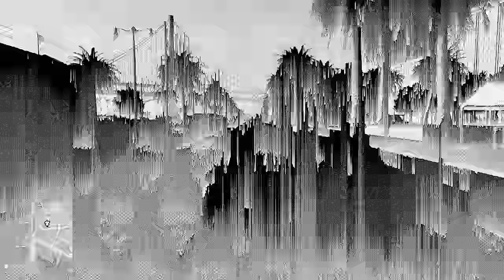Watch Dogs 2 Gameplay & First Impressions (Exclusive Watchdogs 2 Gameplay)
Watch Dogs 2 Gameplay & First Impressions
Ubisoft gave me 30 mins to play Watch Dogs 2 and record some gameplay. In this video, I give my first impressions and I let you know what my thoughts are on watchdogs 2.

Watch Dogs 2 is an upcoming open world action-adventure third-person shooter video game developed by Ubisoft Montreal and published by Ubisoft for Microsoft Windows, PlayStation 4 and Xbox One. It is the sequel to 2014's Watch Dogs.